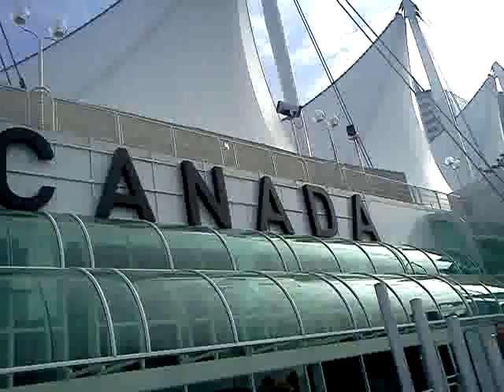interviews in vancouver canada march 2013 " whats the highlight of the trip"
Brian, Trevor, Adam, Len all got asked the question.. " what is the highlight of the trip"